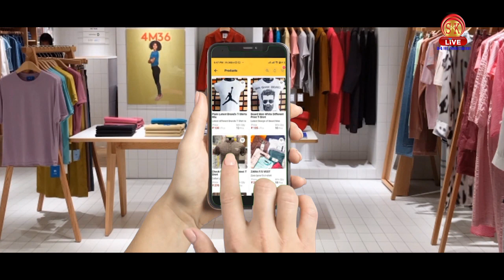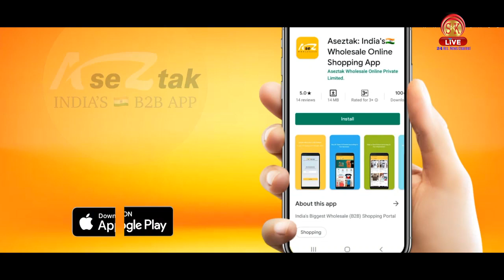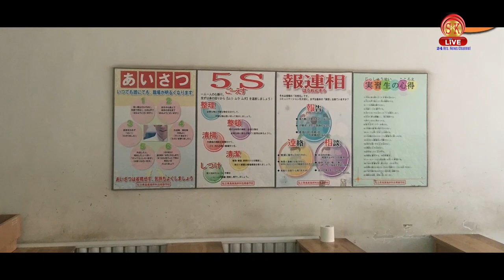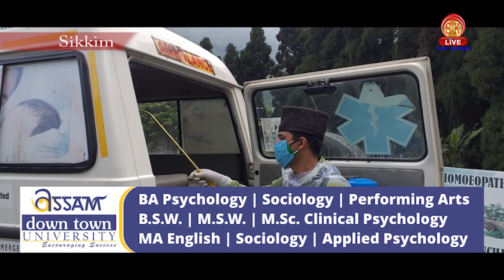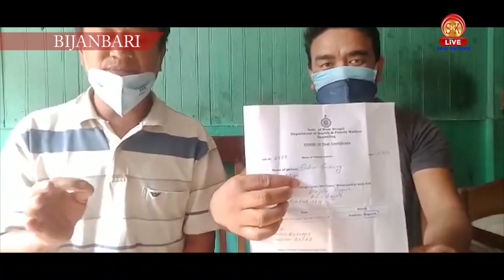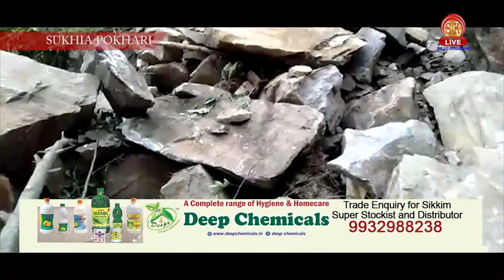Nepali News | Evening | 15th May 2021 | North Bengal & Sikkim News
Nepali News | Evening | 15th May 2021
१. जीटीए द्वारा मरम्मत पछि मङ्पु अस्पताललाई उद्घाटन गरी सिन्कोना बगान व्यवस्थापनलाई सुम्पियो ।
२. त्रिवेणी कोभिड अस्पतालका कर्मचारीहरूको निम्ति विधायक रुदेन लेप्चाको पहलमा वासभवन निर्माण गरिने।